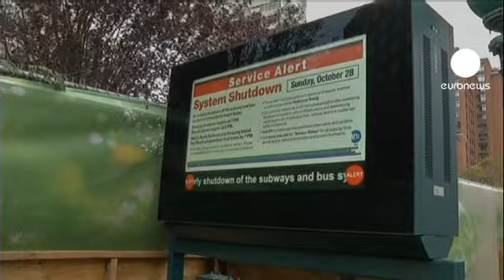شلل في نيويورك تحسبا لإعصار ساندي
اقتراب إعصار ساندي من الساحل الشرقي للولايات المتحدة أدى بالسلطات الامريكية الى اغلاق العديد من المقرات الحكومية بالاضافة الى توقيف خدمات النقل واغلاق العديد من المدارس في كل من نيويورك وفيلاديلفيا.

في الوقت ذاته توجه الرئيس المنتهية ولايته باراك اوباما الى وكالة ادارة الطوارىء للاطلاع على اخر المستجدات و صرح قائلا: " يجب أخذ كل هذا الامر على محمل الجد، أطلب منكم أن تصغوا جيدا للتوجيهات التي تقدم اليكم من طرف المنتخبين في ولاياتكم."

من جهة أخرى تم إجلاء المئات من السكان من منازلهم الواقعة في اماكن منخفضة تحسبا للاعصار كما يقول هذا المواطن:"نحن ذاهبون الى مدينة نيو جيرسي عند شقيقتي، طبعا يجب علينا الذهاب، كنا نفضل البقاء لكن نحن نفكر في أنفسنا وفي أطفالنا."

خدمات مترو الانفاق والحافلات والسكك الحديدية في نيويورك ستوقف الاثنين ما قد يؤثر على مئات الأشخاص في المدينة وضواحيها .